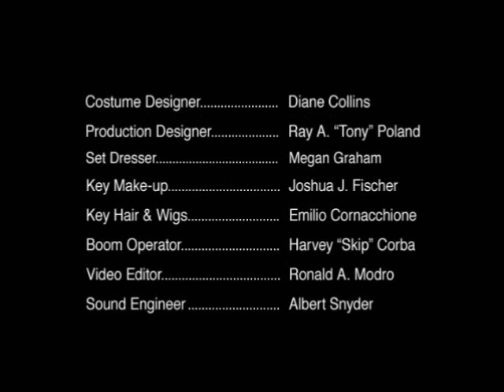She's Your Mother Episode 3 Part 2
She's Your Mother Episode 3 Part 2 "The Audition"

While Tommy rehearse for the show Jeffrey teaches Bill how to cook a gourmet meal good enough to serve the group on opening night.  With dinner and a show on the schedule the gang toast to Tommy/Anita's success. But that toast may have been a bit premature.